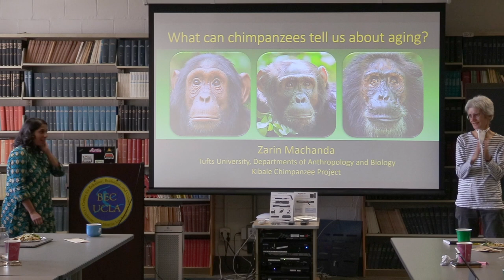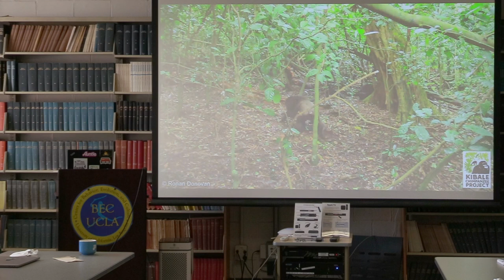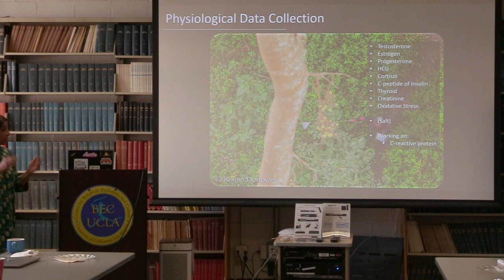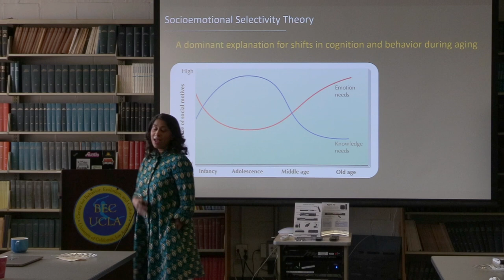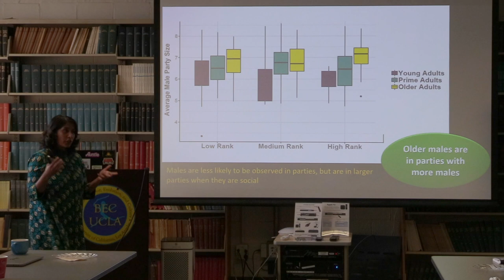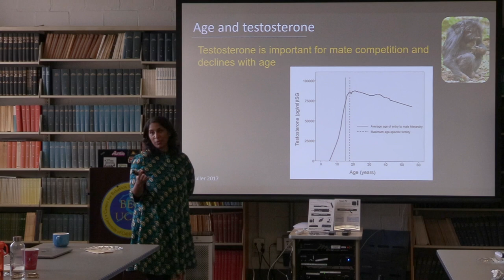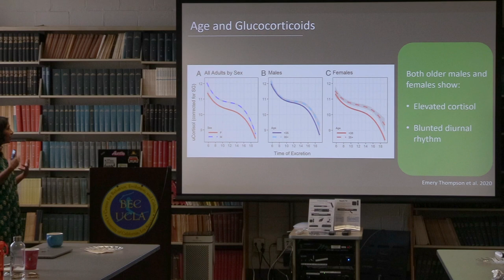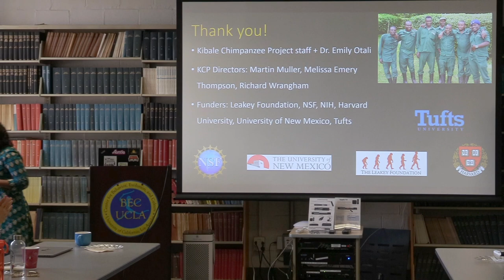Zarin Machanda – Social aging in wild chimpanzees